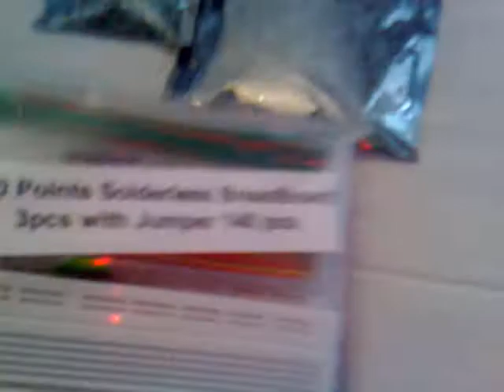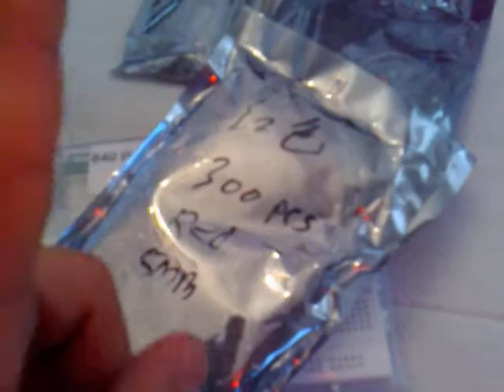UFO LEDS CASERO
CULTIVA CON LAMPARAS LEDS HECHAS POR TI